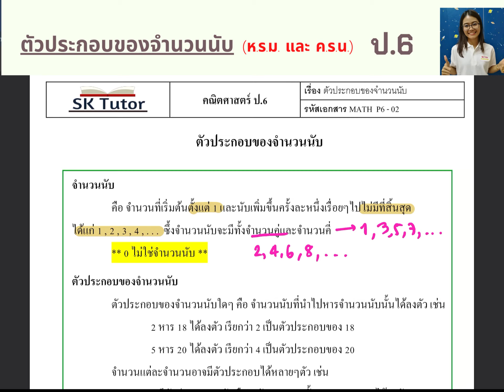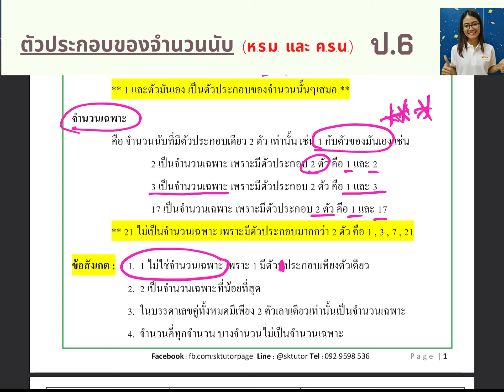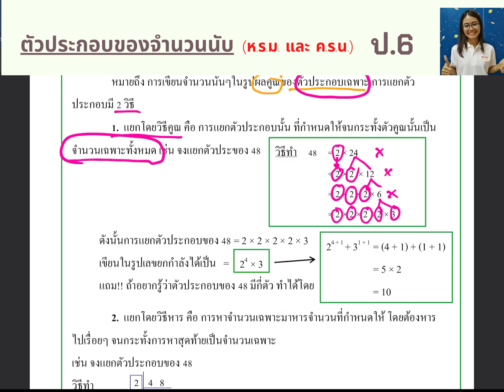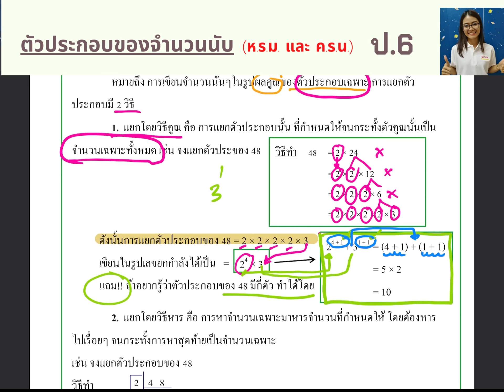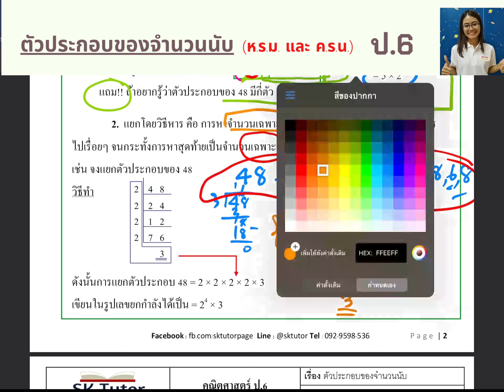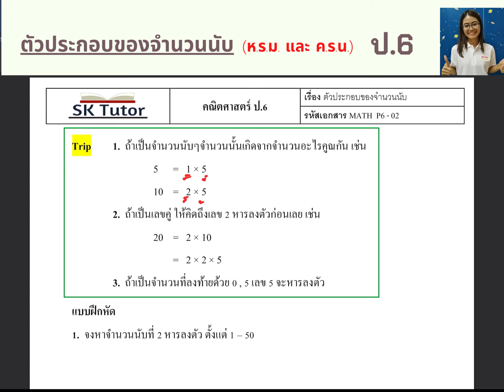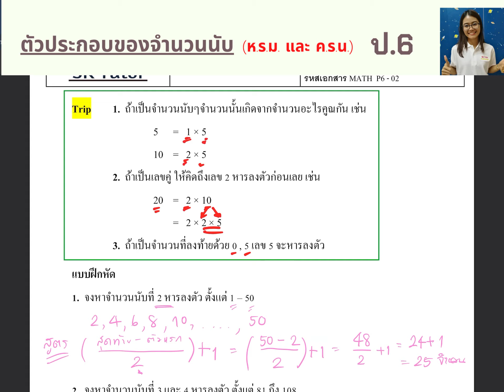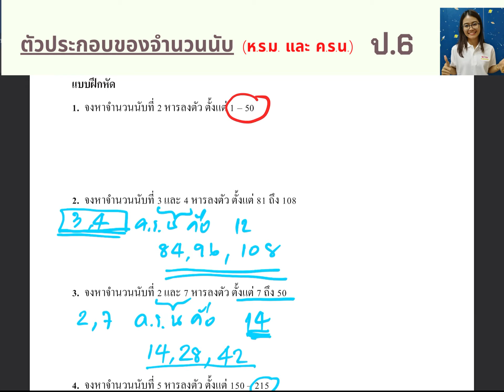EP 1 ตัวประกอบของจำนวนนับ ห ร ม และ ค ร น ป.6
1.คณิตศาสตร์
2. วิทยาศาสตร์
3.ภาษาอังกฤษ
4.ฟิสิกส์
5.เคมี
6.ชีวะ